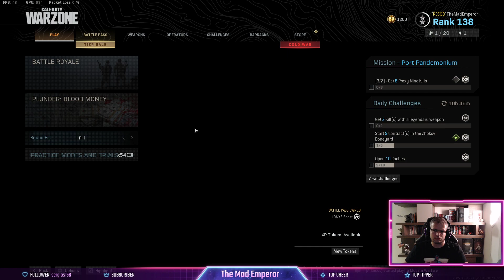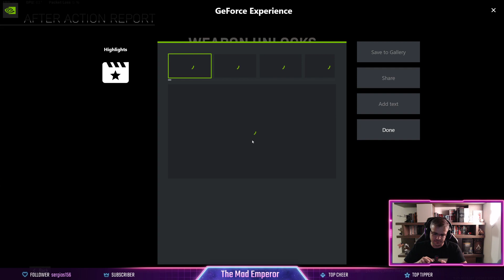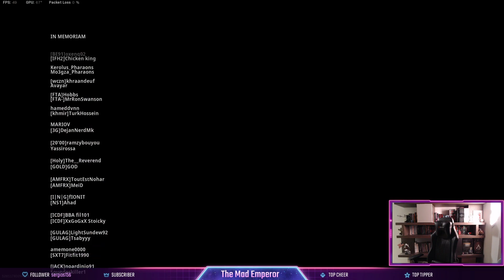Cod Warzone Καλησπερα!